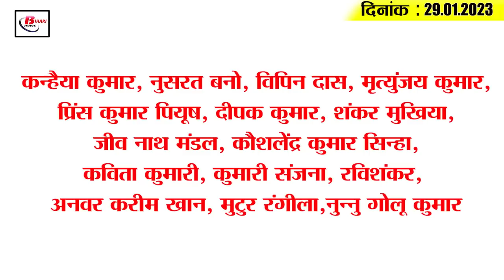Get Today Bihar Evening breaking news of 29th Jan 2023 on Bihar board, Man ki baat, tejashwi yadav.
1. Bihar Board issued these instructions for matriculation and intermediate candidates

2. PM Modi made a big announcement in Mann Ki Baat

3. The future of the children of these districts of Bihar will improve

4. In Bihar, the department has made a new rule regarding the registration and rejection of land.

5. Residents of Patna will be able to visit planetarium from this month

6. Action started on fake madrassas in Bihar

7. Strictness will increase in license renewal in Bihar

8. This mane opened a tea stall for the school fees of the children (improve title)
9. The population of East Champaran reached close to Patna

10. Promising daughter of Bihar will become head of Ropahata Panchayat for 72 hours

11. Tejashwi Yadav sang a song at Surya Mahotsav

12. Sushil Modi admitted on the demand of special state for Bihar

13. Sudhakar Singh's tone against Chief Minister Nitish Kumar

14. With these two changes, captain Hardik Pandya can enter the second T20 match

15. Know what is the rate of petrol and diesel in Bihar today